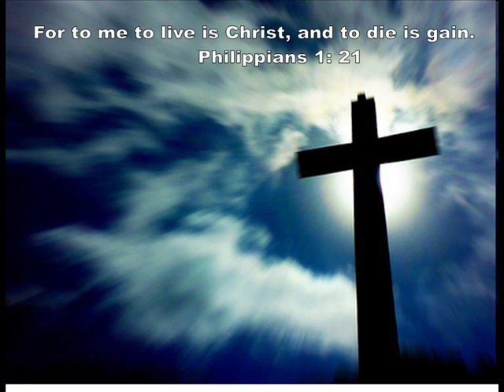The Darkness-Stephen the Levite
From the album To Die is Gain